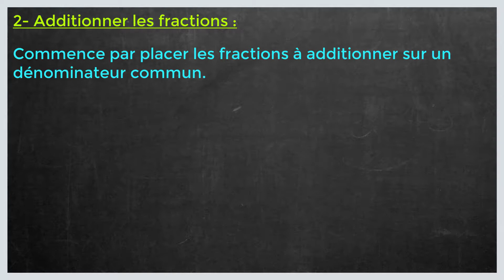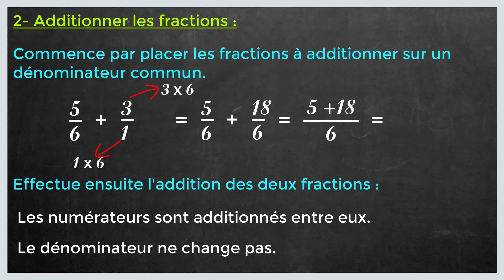Comment additionner fraction et nombre entier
Dans ce tuto le Papillon matheux on va découvrir additionner une fraction avec un nombre entier étape par étape et pour éclaircir davantage cette leçon on finira à donner des exemples sur la manière de additionner une fraction et un nombre entier.

N'hésitez pas à poser vos questions dans les commentaires sur le sujet " addition de fraction et nombre entier " ou un autre sujet mathématique. J’essayerai de répondre au maximum à vos questions

Je resterai à votre disposition si vous avez des remarques ou des propositions pour améliorer cette leçon intituler " addition de fraction avec un nombre entier "